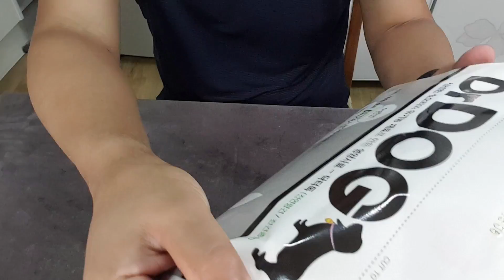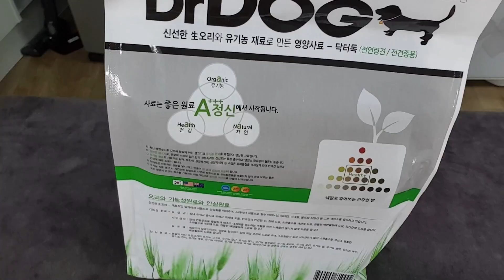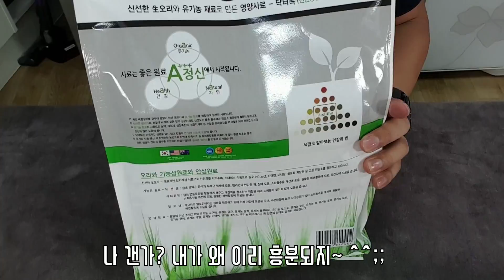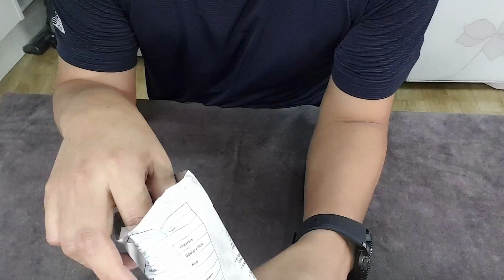강아지사료 똥냄새 줄여주는 닥터독 위장에 도움되는 위장사료, (feat. 애견모델 코코) ,댕쓰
닥터독위장사료 개봉기와 기호성 테스트
급여전 사료 맛 확인 후 급여!

댕댕이쓰또리( Cute Dog Story)

- 견생역전한 우리 댕댕이들  일상 이야기

- 강사모에서 입양하고, 펫시팅하다 눌어앉고, 보호소에서 데리고 와서 지금은 TV홈쇼핑 모델까지 하고 있는 마루, 룰루, 코코의 일상이야기에요
-  아빠인 저는 강아지들 때문에 애견미용도 배워서 애견미용사로 근무도 했었답니다. 지금은 미용일을 안하지만, 그때의 기억을 되살려고 애견미용관련 영상을 찍고 있어요.